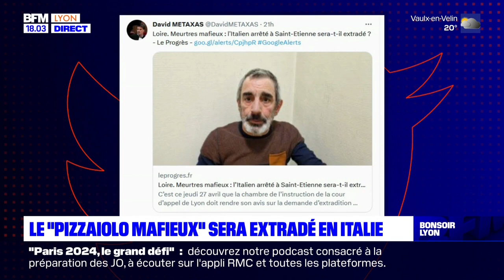Le JT de Bonsoir Lyon du jeudi 27 avril 2023